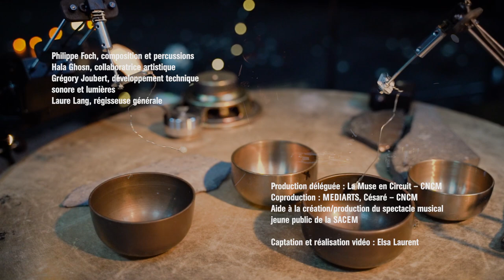[ TEASER ] PHILIPPE FOCH : ASTER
Solo pour tambour et dispositif sonore et lumineux
ASTER est le troisième volet d’un triptyque qui explore le lien physique et psychique entre la lumière et le son. L’espace, plongé dans l’obscurité, se dessine progressivement dans une lumière constellée pour révéler un microcosme, une installation faite de tambours, petits gongs thaïlandais, d’éléments lumineux préparés et de petits moteurs, comme un monde, une étoile qui se réveille au milieu de la galaxie.

Philippe Foch, musicien de percussions indiennes et asiatiques, met en jeu la question de la création et de l’acteur créateur. Après METAL MÉMOIRE, pièce solo avec film projeté et feuilles de métal traitées, traversées de motifs lumineux, il poursuit cette recherche avec LUMENS – un voyage sensoriel qui met en vibration l’humain et le psychique, la lumière et le son.

Philippe Foch, composition et percussions
Hala Ghosn, collaboratrice artistique
Grégory Joubert, développement technique sonore et lumières
Laure Lang, régisseuse générale
Teaser : Elsa Laurent, captation et montage vidéo
Production déléguée : La Muse en Circuit – CNCM
Coproduction : MEDIARTS, Césaré – CNCM
Aide à la création/production du spectacle musical jeune public de la SACEM